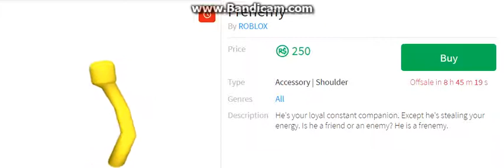I WANT THAT! I HAVE NO ROBUX TO BUY IT! :(